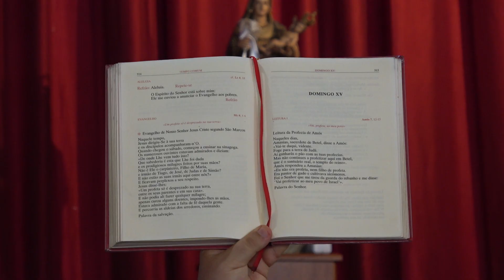Missa do XIV Domingo Tempo Comum no Santuário de NºSrªMilagres Serreta -Terceira (2024-07-07)editada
kanal das nove, kanal das 9, K9,  jose correia